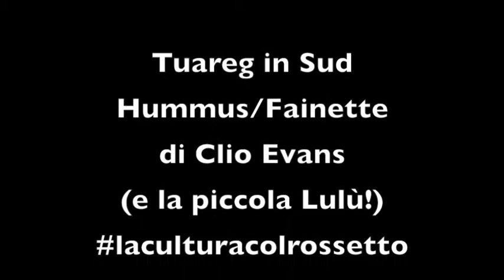Hummus/Fainette e foje - Cuggiggio Marco, Clio Evans #28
Fava beans puree is a typical food from Salento made with celery and carrots and it is eaten with vegetables, but I would also call it  HUMMUS, like the one you can eat in Santorini!

"Tuareg in Sud" - English Subtitles -
A web serie created by Clio Evans.
A voyage back to the past, in the present and into the future! The aim is to teach the little Lulù that we mustn't forget our past!
Clio Evans

La purea di fave è un piatto tipicamente salentino. Fatto anche con sedano e carote e va mangiato con le verdure (cicoria) ma a vederlo io lo chiamerei HUMMUS, come quello che si può mangiare a Santorini!

"Tuareg in Sud"
Una web serie di Clio Evans.
Un viaggio nel passato presente e futuro!  Lo scopo è far capire alla "piccola Lulù", compagna fedele presente in ogni puntata, che il nostro passato non va mai dimenticato!
Clio Evans

Idea, editing and directing; Idea, montaggio, regia di Clio Evans